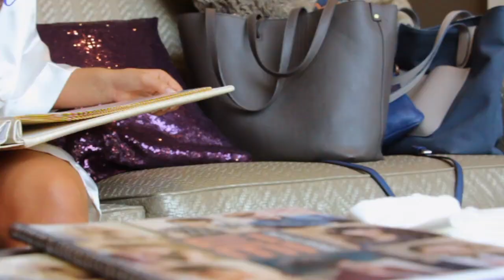Ryan and Rachel tie The Knot!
Absolutely loved shooting Ryan and Rachel's big day! Rachel is a childhood family friend of mine, and not that it matters, but I approve of her husband :)

Shot on Canon 60D on Glidecam HD4000

Film by Jordan LeGrand

The music used is "Steady" by The Light The Heat